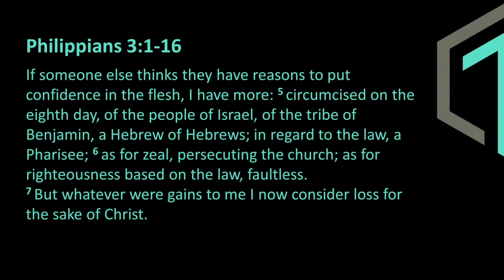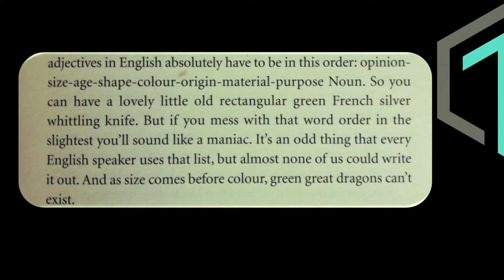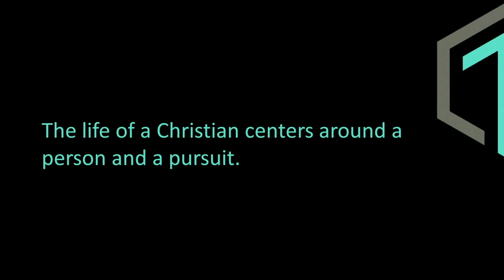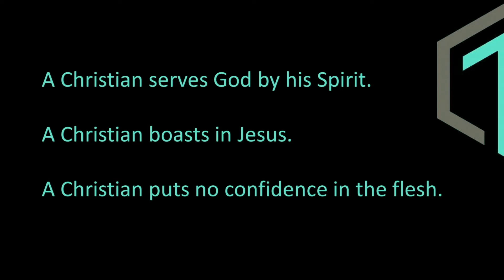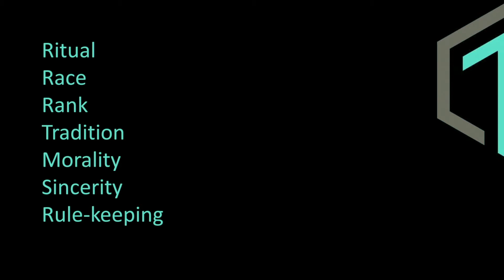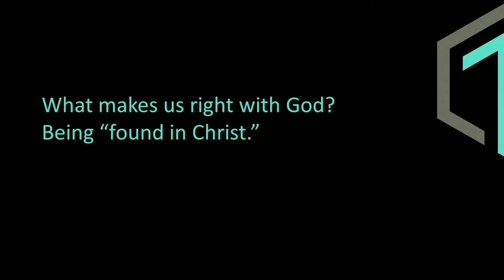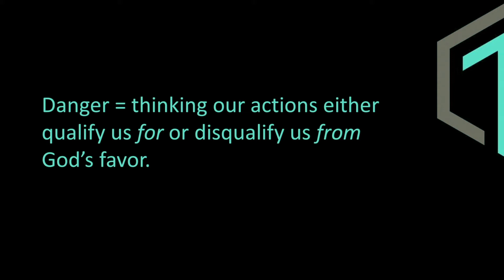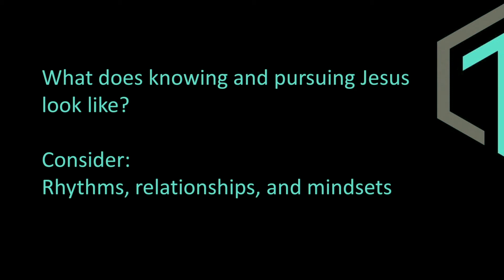Vertical Message | "Know Jesus. Pursue Jesus." | Ben Muir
Ben continues our journey through the book of Philippians with a message on Philippians 3:1-16.

Big idea: The life of a Christian centers around knowing and pursuing Jesus.